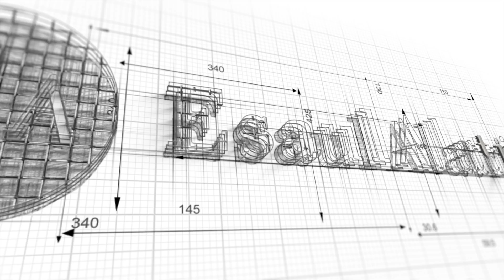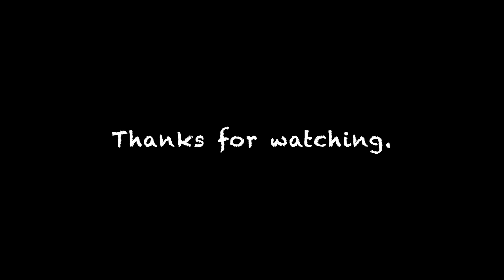Travel Vlog | Capri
TRAVEL VLOG: Capri Italy

Photo: Martyna Bober

Title: Bushwick Tarantella
Genre: Pop
Mood: Happy